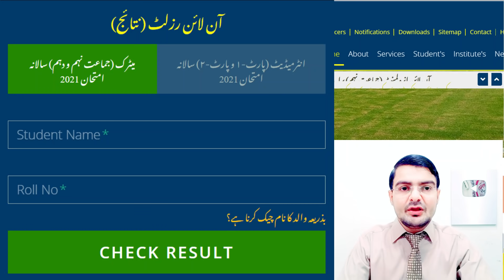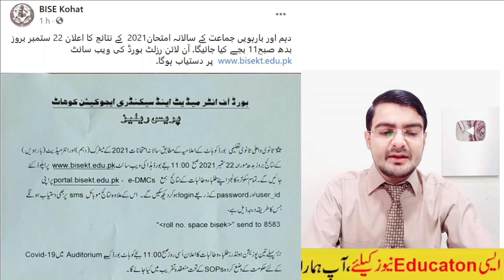New Update matric result 2021 & inter result 2021 ,9th or 11th class result,10th result ,12th result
matric result 2021 - inter result 2021 date - 9th class result 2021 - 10th class result 2021, 12th Class result 2021
Exams Results 2021 FBISE Updated About SSC, HSSC Part 2 Results 2021
The Federal Board of Intermediate and Secondary Education (FBISE) will announce the results of the Secondary School Certificate / Higher Secondary School Certificate (Part 2) examinations for 2021 after August 15, 2021. The announcement was made by the Federal Board  (FBISE).

Result 2021 10th class ,12th class result 2021 - 9th 11th result 2021 - Check Result 2021 Online

10th class result 2021 rawalpindi board,
10th class result 2021 faisalabad board,
10th class result 2021 date,
10th class result 2021 sargodha board,
10th class result 2021 multan board,10th class result 2021 punjab board,10th class result 2020 gujranwala baord,10th class result 2021 hbse,matric result 2021 punjab board,result 2021,10th result 2021  date,
The Matric supply result . The candidates who have appeared in BISE Lahore Board, Gujranwala Board, Multan Board, Faisalabad Board, Sargodha Board, Rawalpindi Board, Bhawalpur Board, Dera Ghazi Khan Board, Sahiwal Board, and Federal Board will receive their matriculation results in July. Whereas, the matriculation results of the Karachi Board, Hyderabad Board, Mirpurkhas Board,

2 Good News Result 2021 10th class ,12th class result 2021 - 9th 11th result 2021- Check Result 2021
10th class result 2021 rawalpindi board,
10th class result 2021 faisalabad board,
10th class result 2021 date,
10th class result 2021 sargodha board,
10th class result 2021 multan board,10th class result 2021 punjab board,10th class result 2020 gujranwala baord,10th class result 2021 hbse,matric result 2021 punjab board,result 2021,10th result 2021  date
The Matric supply result . The candidates who have appeared in BISE Lahore Board, Gujranwala Board, Multan Board, Faisalabad Board, Sargodha Board, Rawalpindi Board, Bhawalpur Board, Dera Ghazi Khan Board, Sahiwal Board, and Federal Board will receive their matriculation results in July. Whereas, the matriculation results of the Karachi Board, Hyderabad Board, Mirpurkhas Board, and Larkana Board are announced in the month of August every year.